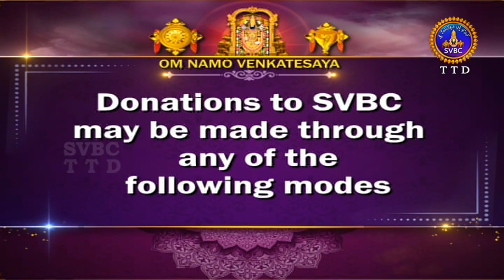యోగదర్శనం | Yogadharsanam | Kuppa Viswanadha Sarma | Tirumala | 09-10-2022 | SVBC TTD